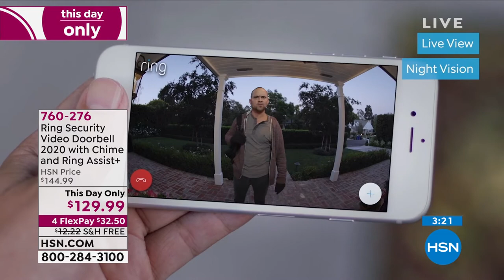Ring Security Video Doorbell 2020 with Chime Ring Assi...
Ring Security Video Doorbell 2020 with Chime   Ring Assist+
See, hear and speak with visitors at your doorstep with the new and improved Ring video doorbell. Customize your motion zone settings to focus only on important areas and receive realtime notifications on your phone, tablet or select Alexaenabled device when there's movement at your door. With infrared night vision and live view capabilities, you can check in on what matters anytime from the free Ring app. The included chime will sound whenever someone rings the doorbell or motion is detected, so you won't miss an alert while at home.

    Ring Video Doorbell (2020 release)
    MicroUSB charging cable
    Mounting bracket
    Installation tools   hardware kit
    Security sticker
    User manual

Bundled Goodies

    Chime (2nd generation)
    Setup guide
    Ring Assist+ voucher